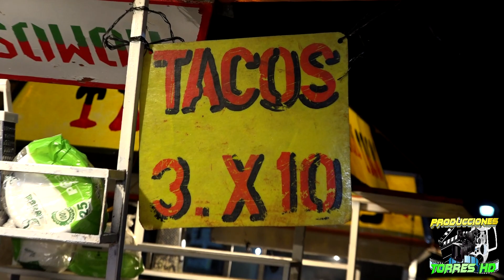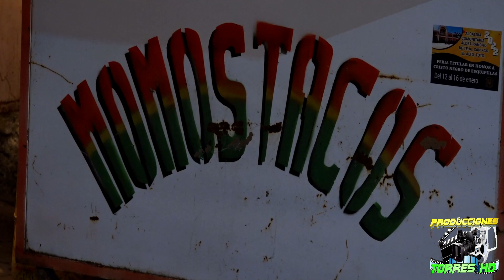ALDEA CHIRRENOX 18 DE ENERO 2022 CHALO Y SU INDINA PARTE 6